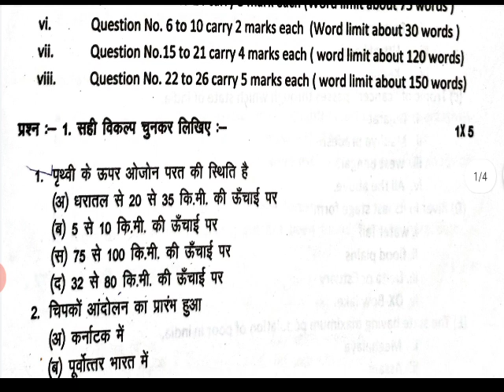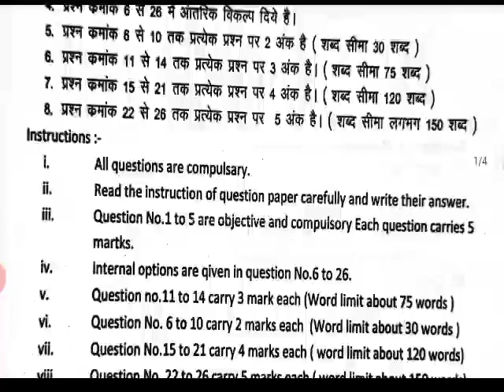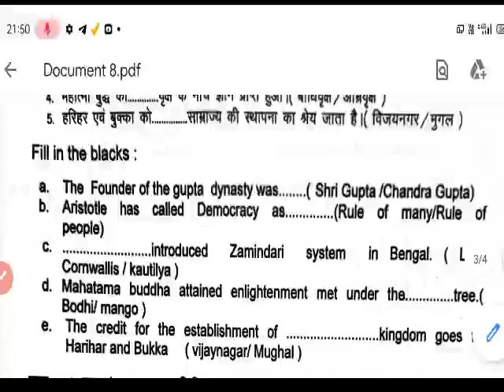class 9th half yearly exam paper 2021 social science||social science paper half year class 9th 2021